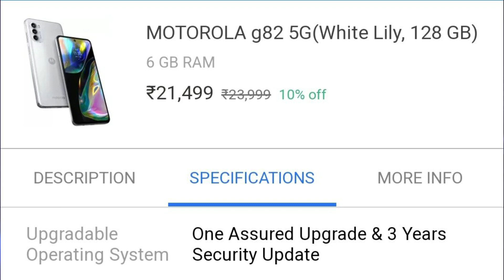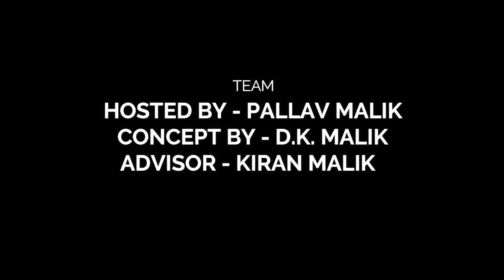TECH TALK NO. 129 - SNAPDRAGON 8 GEN 2, MOTO G82 5G, POCO F4, HTC 28TH JUNE AND MORE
Hello, Friends Welcome to Tech Talk No. . Today There Are Lots Of Amazing Tech Talk Lined Up For You. So Let's Get Started And Don't Forget To Like & Subscribe, I bring Tech Talk every Monday, Wednesday, and Friday, Certifications every Wednesday second half, Auto Talks every Monday second half, and Friday is all about Tech Talks.
Our New Youtube Channel coaching with Kiran
VIDEO HIGHLIGHTS:
PRECAP: (0:06)
INTRO: (0:15)
NOTHING PHONE (1): (0:21)
POCO F4 5G: (0:51)
SNAPDRAGON 8 GEN 2: (2:03)
INFINIX NOTE 12 PRO PROCESSOR: (2:48)
MOTO G82 5G: (3:22)
MOTO G42: (4:40)
HTC 28th JUNE: (5:31)
END NOTE: (6:01)
OUTRO: (6:25)